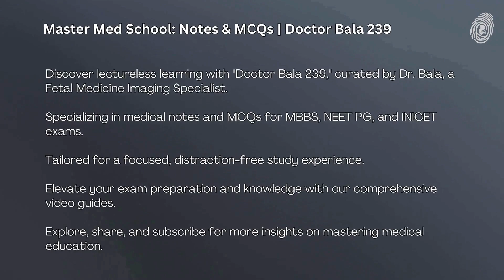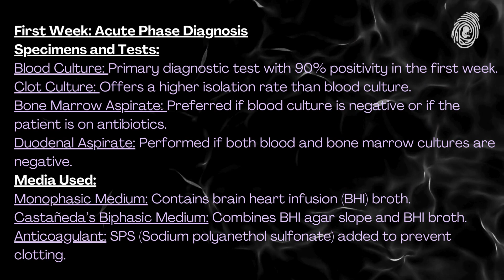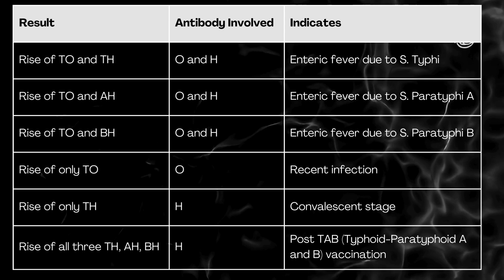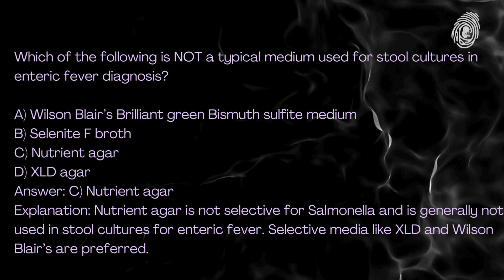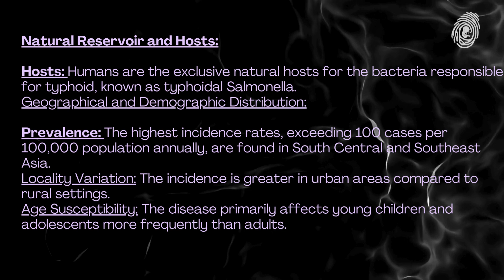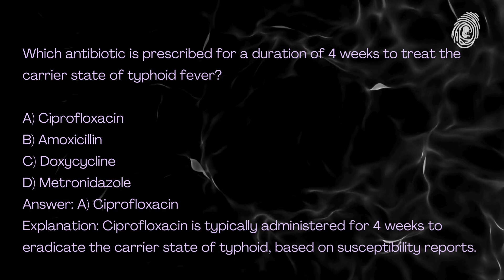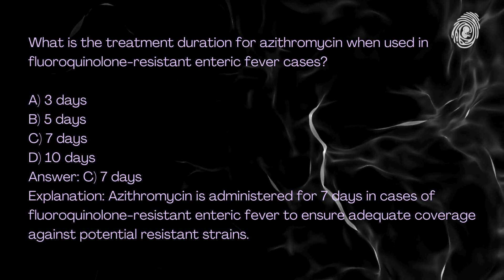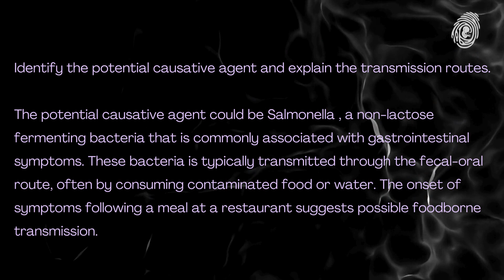Enteric Fever, Part 2 | Easy Notes and MCQs -MBBS, NEET PG, INICET I Dr.Bala | Clinical Scenario +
Dive into the comprehensive world of Enteric Fever with "Enteric Fever, Part 2" by Dr. Bala. This detailed video covers everything from lab tests for diagnosis to week-by-week investigations, the Widal test, epidemiology, treatment options, vaccines, and insights into typhoid carriers. Perfect for 2nd-year MBBS students, NEET PG, and INICET aspirants looking to excel in their exams with clear, easy-to-understand notes. No lectures, just straight-to-the-point information to help you master Enteric Fever effectively.

My dear students and viewers, Dr. Bala here. These notes are meticulously crafted from several authoritative medical textbooks and integrate seamlessly with my professional duties in fetal imaging. Please note that all content on this channel, including notes and publications, is copyrighted. However, you are encouraged to take down notes from my videos for your personal study and review. This means that no part of this material can be reproduced, stored, or transmitted in any form without explicit written permission from the publishers or editors.

 Medical knowledge continuously evolves, and while every effort is made to ensure the accuracy and relevance of the information provided, I encourage all viewers and medical professionals to consult additional sources and stay updated with the latest medical standards, especially when it concerns new treatments or drugs. Always verify the information regarding drug dosages and contraindications directly from the product's information sheet or manufacturer before application. Thank you for tuning in, and please remember to use these resources responsibly and ethically as part of your ongoing medical education."